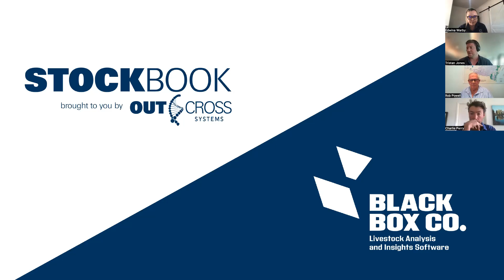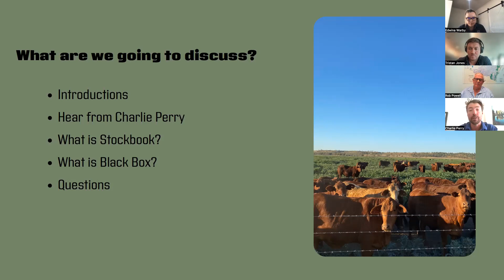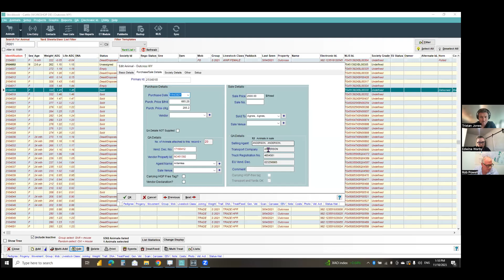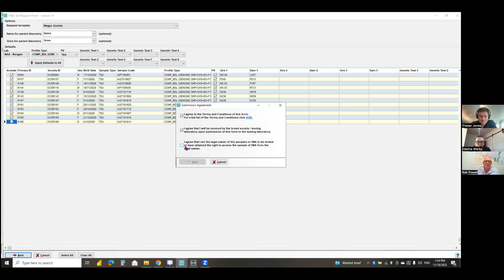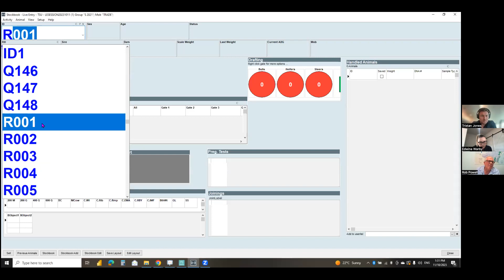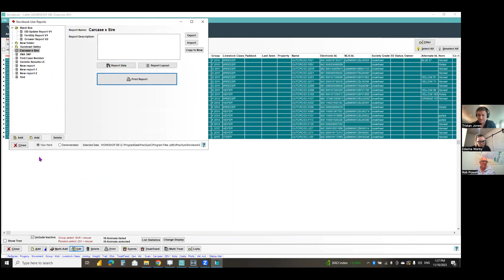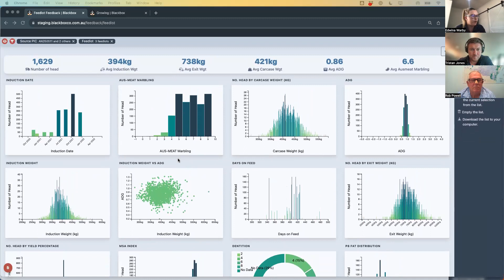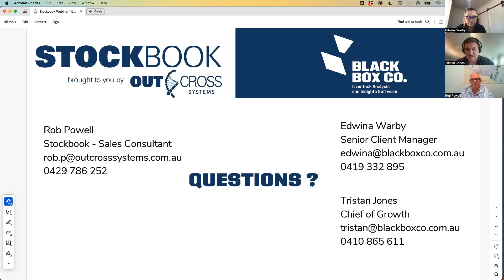Stockbook & Black Box Co Webinar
Did you know we work together? Want to unleash the power of data with Stockbook & Black Box?